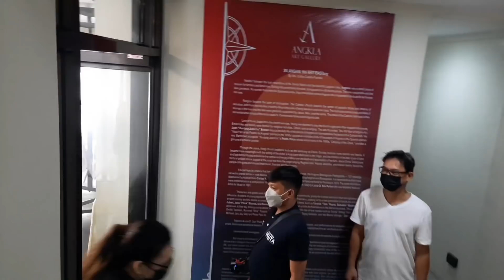ISKO pinakita ang drawing skills sa Angkla Gallery sa Angono!!